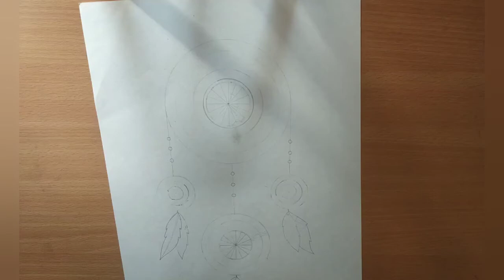Dream Catcher Mandala Art || Step by Step Mandala Art for Beginners || Kalpana's Art Gallery ❤️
Hey Art Lover's ❤️

Requirements :
Drawing sheet
Gel pen

mandala art , dream catcher mandala art , dream catcher mandala art for beginners , Mandala Art for Beginners , step by step Mandala Art for Beginners , doodle art , Zentangle Art